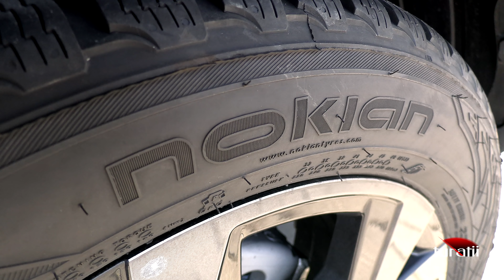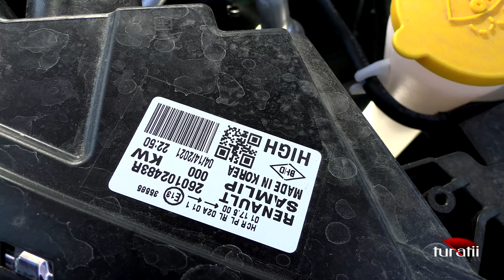Renault Arkana E-TECH Hybrid RS Line video 1 of 4